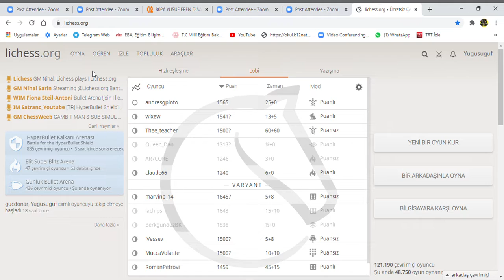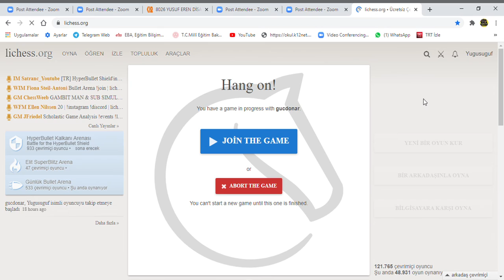Satranç Oynuyoruz Ama Kurallar Çok Garip AYRICA BİZDE ÇOK GARİBİZ! w/ Oğuz+Görkem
herkesin hayatına hiç kimse karışamaz